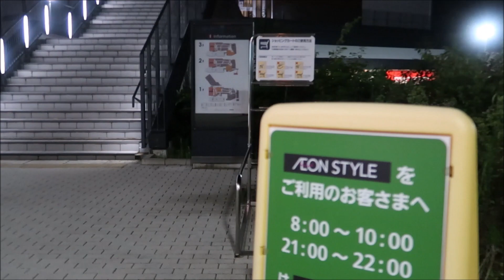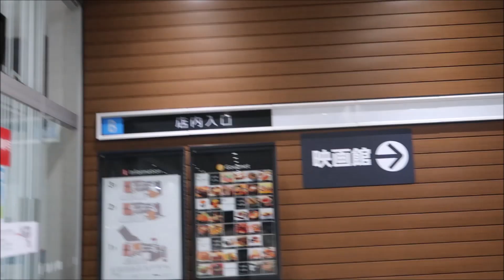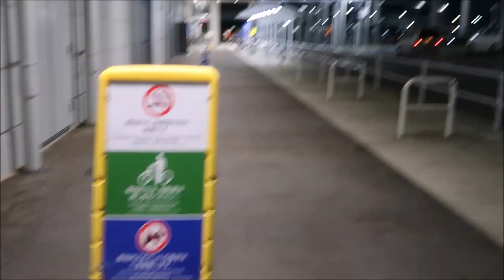イオンモール座間レストラン街→イオンスタイル座間まで歩いてみた